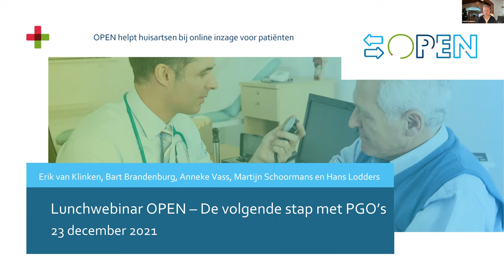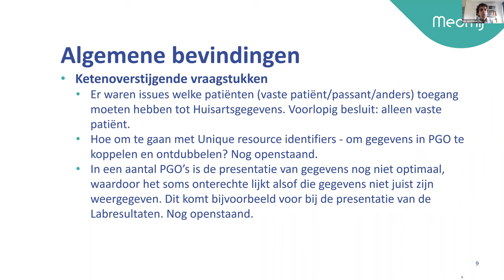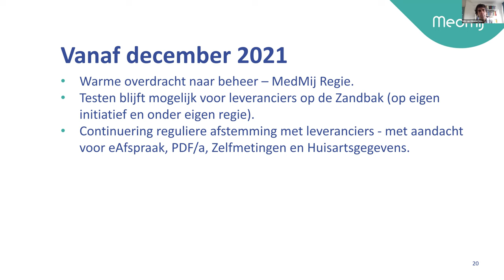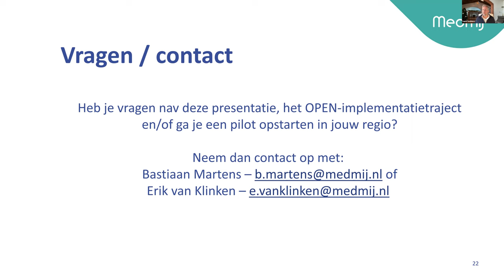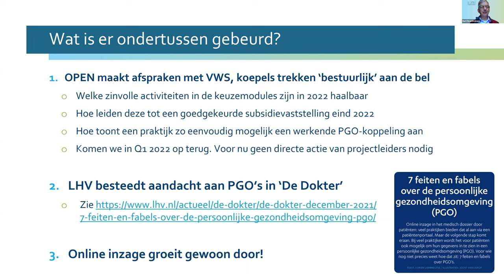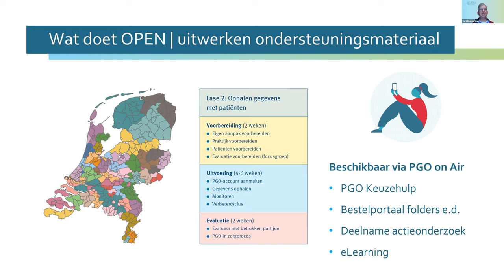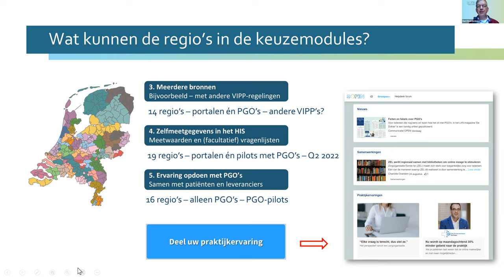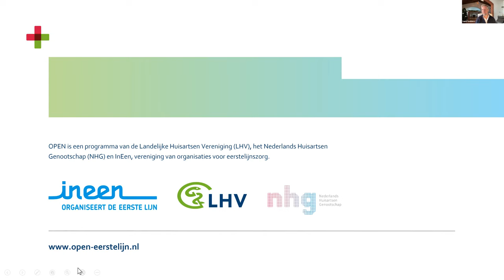211223 OPEN Lunchwebinar